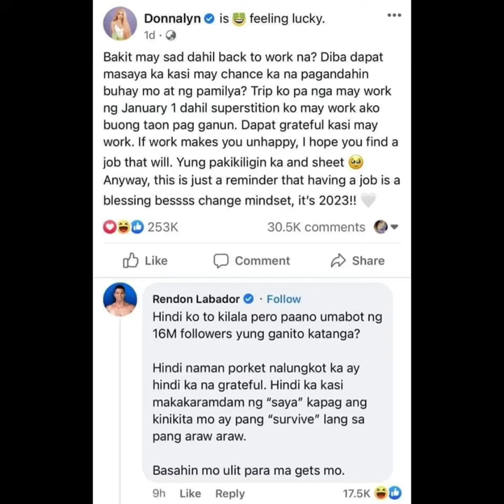DONNALYN BARTOLOME ISSUE VS RENDON LABADOR